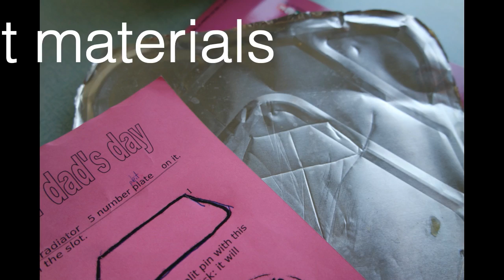Dad's Day at school Videotutorial How to make a parking disk and poem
Easy and funny game for dad's day, how to make a parking disk, sing and learn the "Drive slowly poem"
Attività clil per scuola primaria, tecnologia e inglese.
In questo videotutorial i bambini spiegano in lingua inglese come fare un disco orario per la festa del papà. I bambini di quarta elementare imparano a leggere e comprendere le istruzioni in lingua inglese e a cantare una poesia per il papà